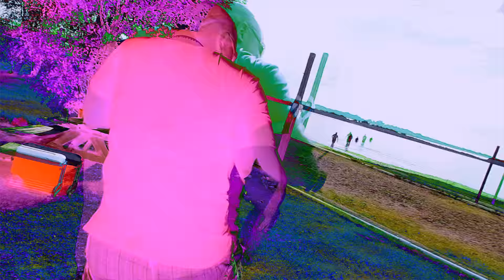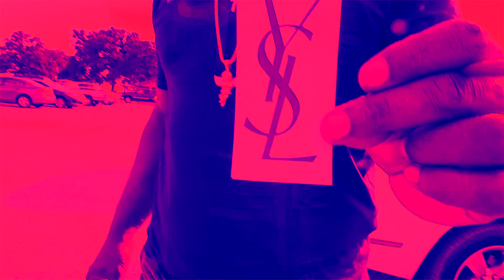Jujeani - "Uuhhh" | Shot by Tezah Visualz